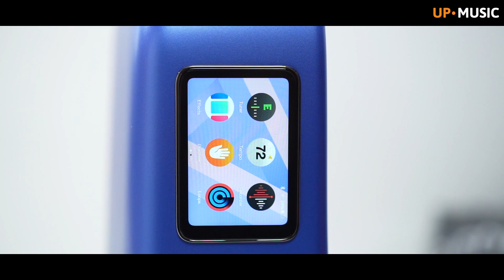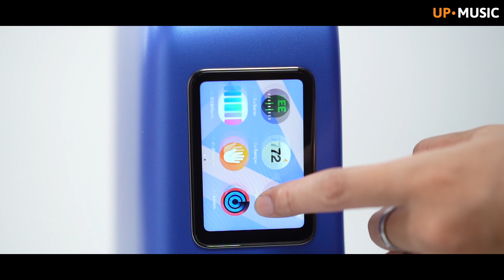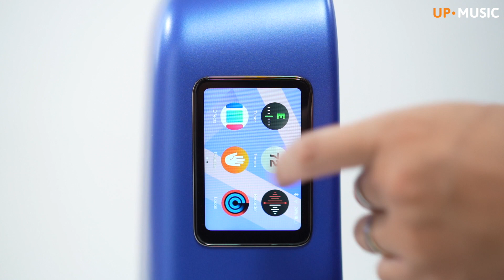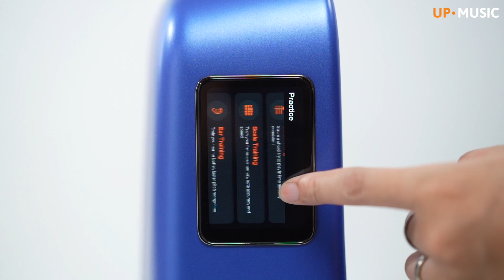LAVA ME 3 กีตาร์โปร่งแห่งอนาคต !! | Up Music Store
LAVA ME 3 สุดยอดกีตาร์โปร่งสุดล้ำ อัดแน่นด้วยเทคโนโลยี
👉📱มาพร้อมหน้าจอ Touch Screen 3.5"
✅ แอพพลิเคชั่นต่างๆในตัวเครื่อง Loop / Practice Games / Tuner
✅ เอฟเฟค Mod/Delay/Reverb ในตัวเสียงออกโดยไม่ต้องต่อแอมป์
✅ อัพเกรดวัสดุให้เสียงดีและแข็งแรงขึ้น
✅ มาพร้อมเคสกระเป๋าสุดเท่ห์แข็งแรง Space Bag
✅ สามารถชารต์ผ่าน Charging Dock ในรูปแบบ Stand ตั้งกีตาร์ (จำหน่ายแยก)
มีให้เลือก 2 ขนาดด้วยกัน
- ขนาด 36" ✅ราคา 31,900.-
- ขนาด 38" ✅ราคา 34,900.-
มาพร้อมกับกระเป๋า Space Bag สุดเท่ห์จาก LAVA
🔥 มีบริการผ่อนชำระ

📬 สนใจสอบถามเพิ่มเติมได้ที่ร้าน อัพมิวสิคสโตร์ 🙏